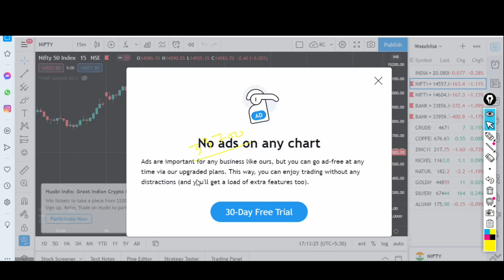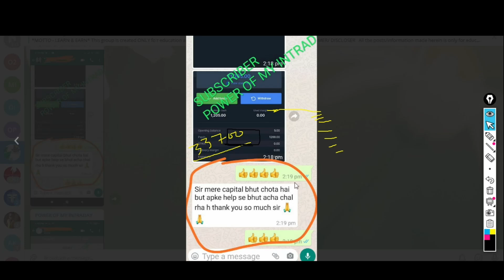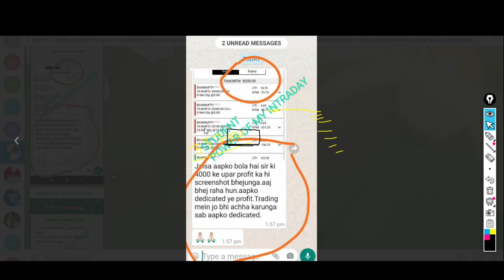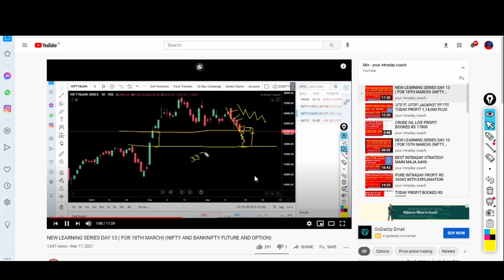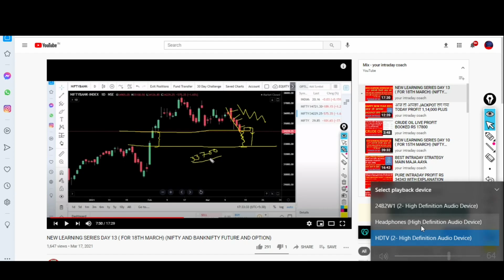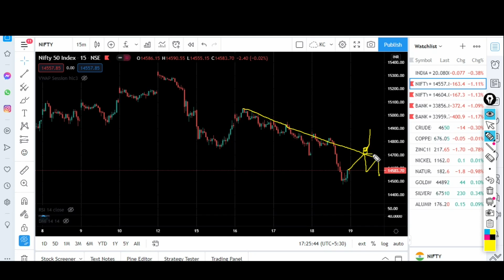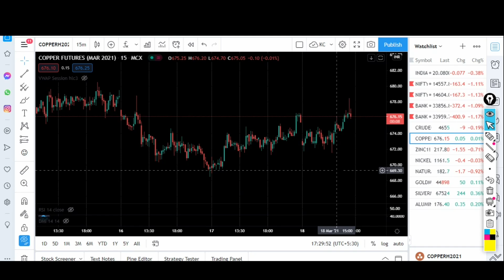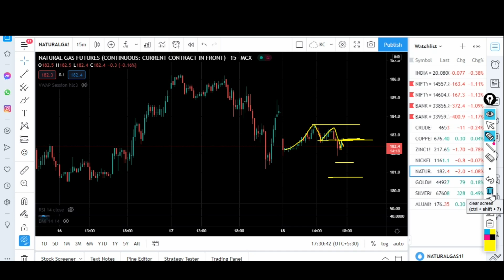NEW LEARNING SERIES DAY 14 ( FOR 19TH MARCH) (NIFTY AND BANKNIFTY FUTURE AND OPTION)